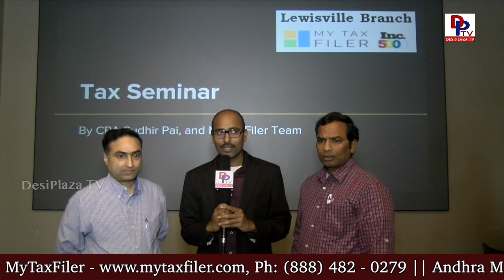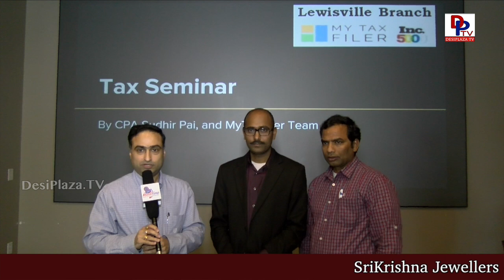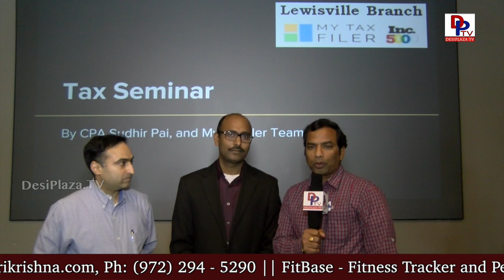Sudhir Pai and his team speaks to DesiplazaTV at MyTaxFiler seminar at Dharani Restaurant, Irving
MyTaxFiler  conducted a seminar about how the tax filing is useful for all immigrants and the last date for tax filing at Dharani Restaurant, Irving, TX on 01st April 2018. Sudhir Pai, CEO, MyTaxFiler along with his team gave a presentation and explained how planning the tax filings are helpful in the coming days. The team conducted a Q&A session and clarified all the doubts raised by the audience. Around 60 people came to the event and made it a grand success.